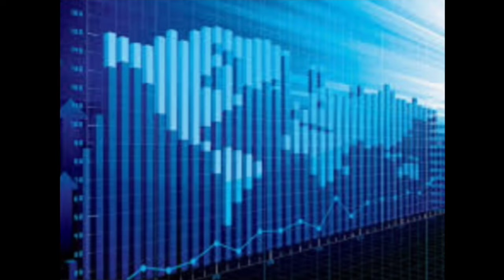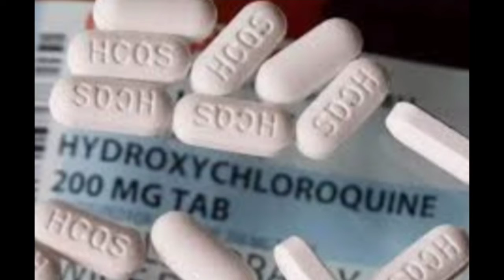Effects of Corona virus in telugu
positive and negative effects of corona virus in telugu